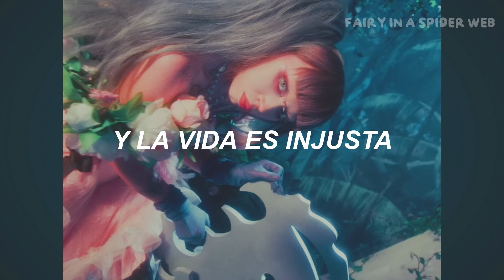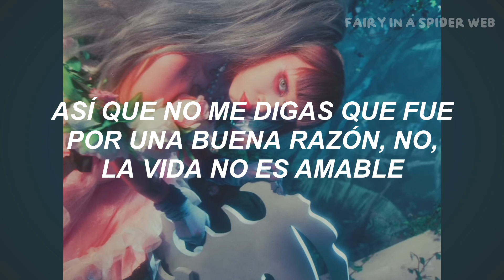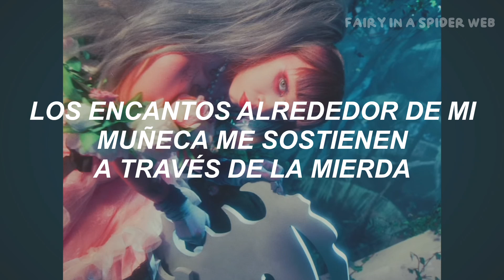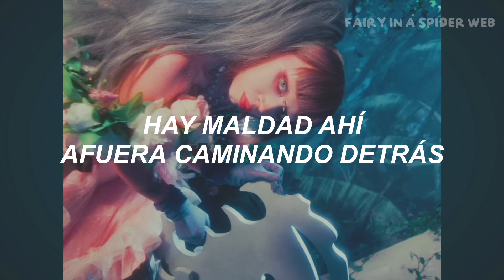Jazmin Bean - Charm Bracelet (Traducido al Español)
Jazmin Bean - Charm Bracelet (Subtítulos en Español)
Jazmin Bean - Charm Bracelet (Español + Lyrics)
Jazmin Bean - Charm Bracelet (Letra / Lyrics)

shit happens darling, it will be alright 😿❤️

"Charm Bracelet" de Jazmin Bean explora temas de resiliencia, superación de la adversidad y búsqueda de consuelo al enfrentar los desafíos de la vida.
- _songtell_

- Lyrics -

[Verse 1]
Fuck angel numbers
I don't believe love's prepared
Or that everything happens for a reason
And life is unfair
Melt through my sorrows
I don't think that the angels care
But I'll sprout and I'll bloom like the seasons
Though life's unfair

[Pre-Chorus]
Only way to face it
Add it to my bracelet (oh-oh)
Charms around my wrist, oh
Hold me through the shit, oh (oh-oh, oh-oh)

[Chorus]
They can't rescue me from high in the sky
There's evil out there just walking behind

[Post-Chorus]
Add it to my bracelet
Hold me through the shit, oh

[Verse 2]
Some of the wicked I've known should've left me near blind
So don't tell me it was for good reason, no, life is not kind
You can't predict what's to come and what is going to hurt you, bruise you up and burn you
But you can bloom once again and build your garden brand new, flowers, trees, and birds too

[Pre-Chorus]
Add it to my bracelet (oh-oh, oh-oh)

★ all the copyright goes to Jazmin Bean.